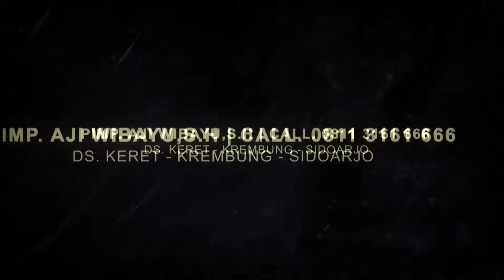SISKA VALENTINA - PERTENGKARAN - SANG BAYU LIVE IN BALAS KLUMPRIK WIYUNG SURABAYA#2022